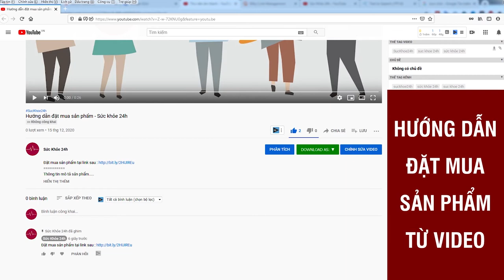Cách pha bột cần tây Sitokata bột cần tây sấy lạnh Sitokata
3 bước để pha bột cần tây Sitokata
- Pha 1 gói 5g với 150ml nước
- Ngày dùng 2 lần trước ăn 30' để hấp thu dưỡng chất tốt nhất.
- Khuấy đều đến khi tan và uống trực tiếp. (Có thể thêm đá theo khẩu vị).

BỘT CẦN TÂY LÀ GÌ?

Xuất hiện khá hot trong thời gian gần đây, cần tây được biết đến như một hỗ trợ nhẹ cân an toàn và nhanh chóng.Bên cạnh đó các dưỡng chất của cần tây còn hỗ trợ rất tốt cho việc ngăn ngừa các bệnh cấp tính và mãn tính như: viêm tuyến giáp, bệnh chàm, bệnh vẩy nến, mụn trứng cá, táo bón, hội chứng mệt mỏi mãn tính, các vấn đề về đường trong máu, chứng đau nửa đầu, trào ngược axit, cao huyết áp, bệnh gút, dị ứng…

SITOKATA VÀ NHỮNG THÀNH PHẦN TỰ NHIÊN100% KHÔNG GÂY TÁC DỤNG PHỤ
- BỘT CẦN TÂY : Ngăn ngừa sự hấp thụ tinh bột, thúc đẩy nhanh quá trình chuyển hóa mỡ thừa, từ đó giúp người dùng gi.ảm cân một cách hiệu quả
- SÂM TỐ NỮ : Giúp sản sinh hoóc môn hạnh phúc, cùng với đó kết hợp với Vitamin E giúp làm đẹp da từ sâu bên trong.
- CỎ NGỌT : Thay thế đường và các hóa chất để làm ngọt tự nhiên, giúp sản phẩm ngon hơn khi sử dụng.
- MẦM ĐẬU NÀNH : Isoflavones có trong mầm đậu nành giúp ngăn ngừa mỡ máu, kích thích sự phát triển của vòng 1.

680.000 + ĐÃ SỬ DỤNG VÀ ĐẠT ĐƯỢC HIỆU QUẢ
ĐẶT MUA NGAY
Giá 449.000vnđ/ hộp có 20 gói